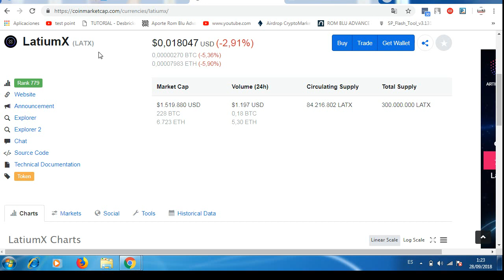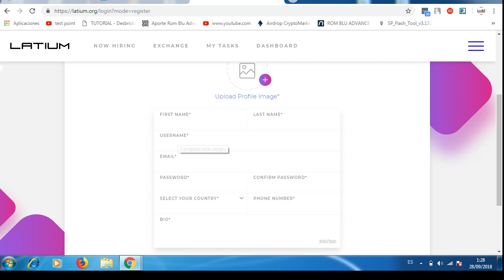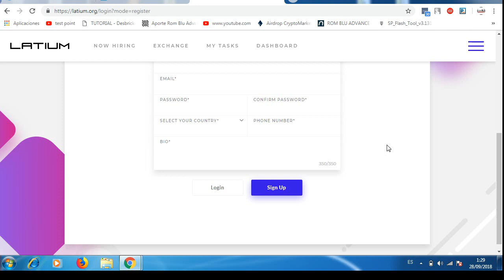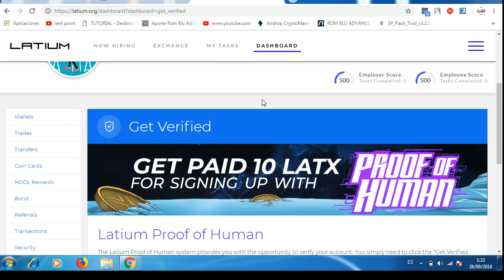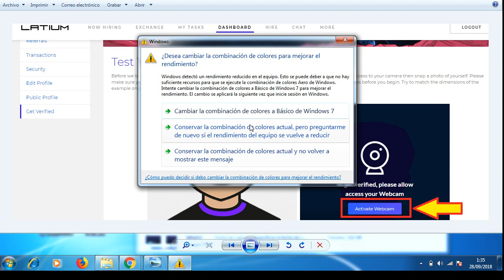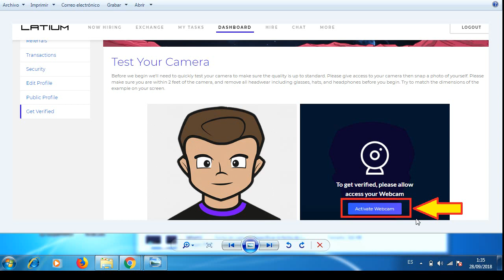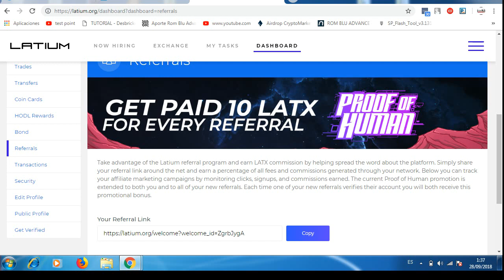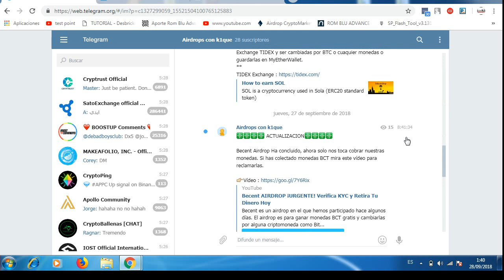LATIUM AIRDROP: Monedas LATX por Registrarte Fácil y Rápido | PAGANDO✔✔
Latium es una plataforma que ha lanzado el Airdrop de su propia moneda LATX que ya esta listada en coinmarketcap. En esta plataforma vamos a ganar monedas desde el simple registro. Las monedas ganadas las podemos cambiar por Bitcoin, ethereum o la moneda de tu preferencia en el exchange que tiene la plataforma o en Yobit. ¡Excelente oportunidad para ganar Dinero sin invertir!

¿Que es Latium?, es una plataforma que reune a empleados y empleadores en un solo lugar. En Latium podemos hacer tareas o promover negocios pagando con la moneda LATX.

☑♥OTROS AIRDROPS QUE AUN PUEDES COBRAR♥☑